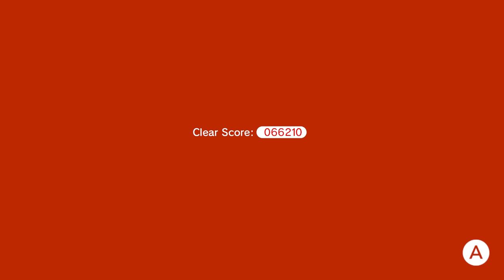SUPER MARIO 3D WORLD w/ UDJ & TheNSCL - Episode 8 - Poison Piranha Peril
Ah, the terrifying insta-lose purple goop that's ever present in Mario games. My favorite.